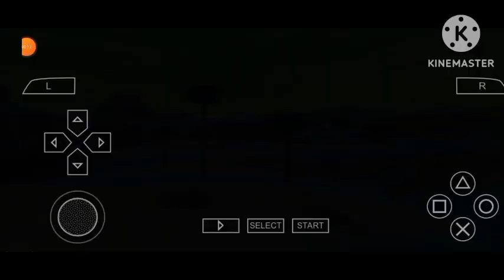HISTORIA ALTERNATIVA DE DRAGÓN Ball Z CAPITULO 2